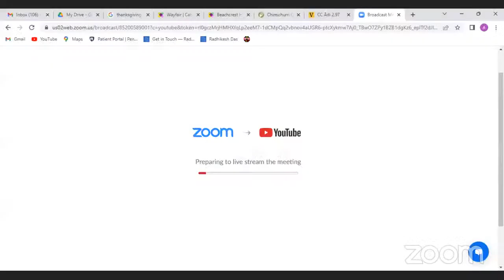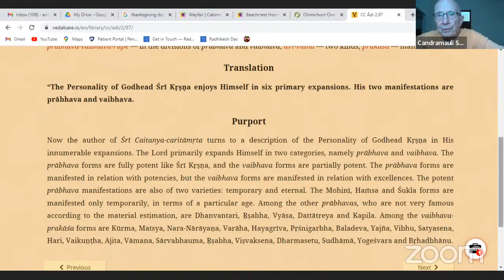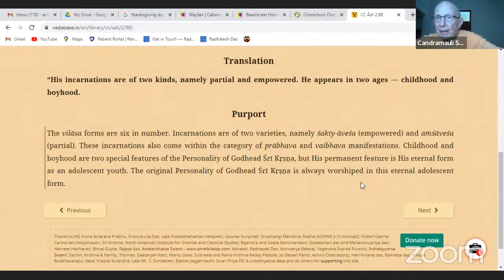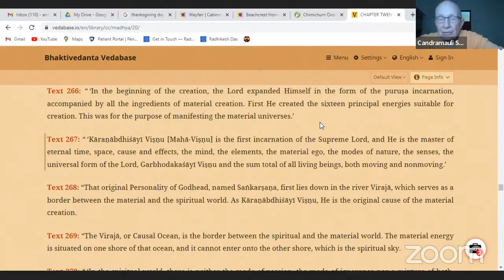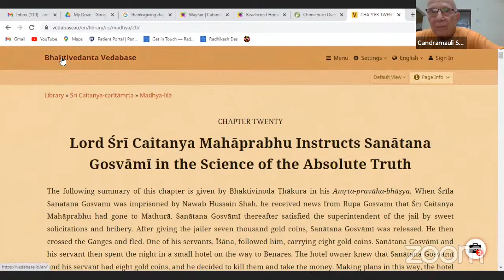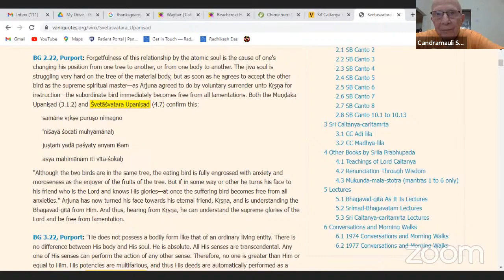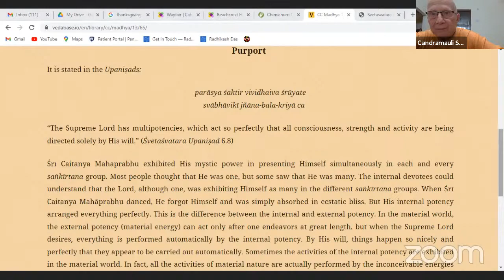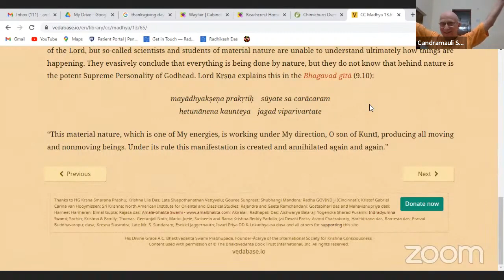HH Candramauli Swami - 2022.10.20 - CC Adi 2.97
Class on Caitanya-caritamrta Adi-lila 2.97
Online class with ISKCON Harrisburg devotees on 20th October 2022